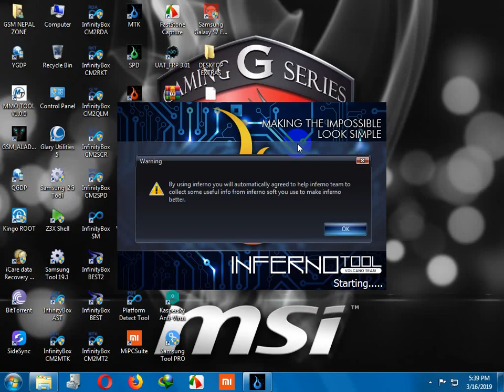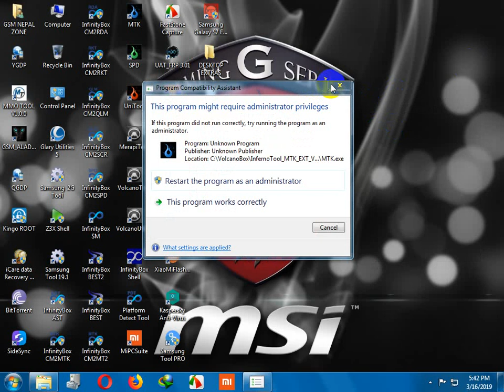[Solved] How to Remove Huawei Y5II (CUN U29) FRP Lock Remove Done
Today we are going to show you How to remove FRP/ Google ID lock using Inferno Tool. Huawei y5ii have secure boot system due to which Some box or dongle does not support boot.